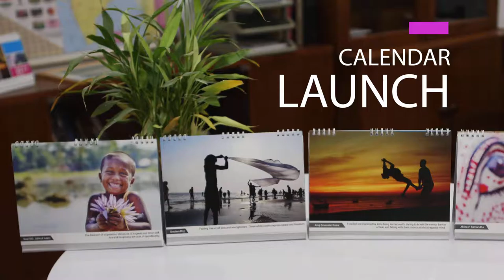Freedom Pictures: Zsuzsa Pákozdyné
One more happy winner! Zsuzsa Pákozdyné, a friend of the Foundation from Hungary residing in India for many years, was the lucky winner of her favorite picture of the awarded twelve entries of our photo competition.